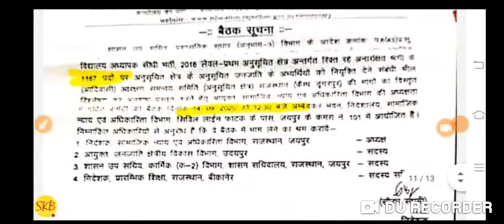REET 2018 वेटिंग List news // 1st लेवल वालो के लिए बड़ी अपडेट //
Reet waiting list news
Reet 2018 final cutoff